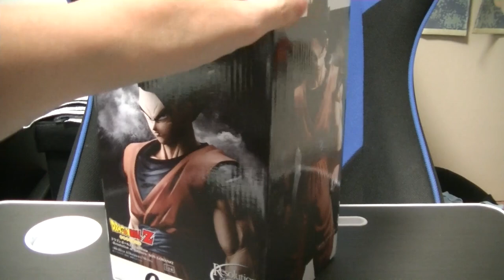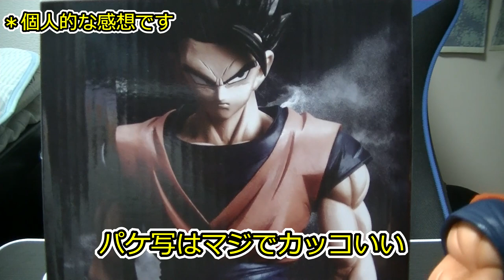【辛口レビュー】 ドラゴンボール Grandista アルティメット孫悟飯が登場！ その出来は・・・ dragonball songohan